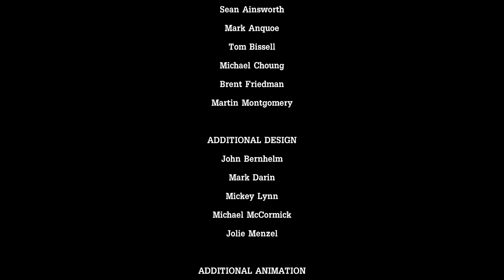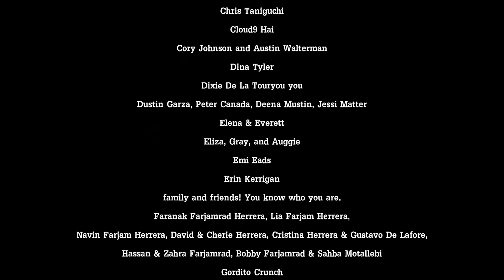GORTYS UPGRADE -- Tales from the Borderlands #6 (ep. 3 Catch a Ride)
In the search for a Gortys upgrade, a new Vault Hunter is born. Rollercoasters incoming!

• Play as Rhys, on a mission to make Hyperion his
• Play as Fiona, on a mission to make the money hers (all of it)
• Explore Pandora as never before: familiar and new locations brought to life as more than mere cannon fodder
• Your choices matter, changing the story around you, and making the tale yours